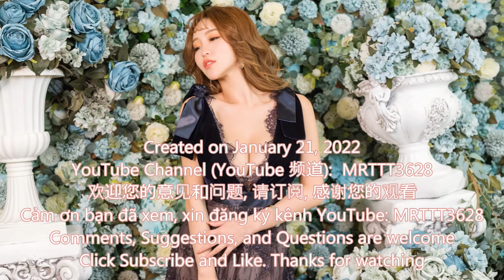情难枕 (DJ光音坊版) - 崔伟立 (唱) Bài Hát Tiếng Hoa - Chinese (Mandarin) song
情难枕 (DJ光音坊版) - 崔伟立 (唱) 词/曲: 李子恒

除非是当作游戏一场
红尘任它凄凉
谁能断了这情份
你惨了 你坠入爱河了
除非把真心放在一旁
今生随缘聚散
无怨无悔有几人
如果一切靠缘份
何必痴心爱着一个人
最怕藕断丝连 难舍难分
多少黎明又黄昏
就算是不再流伤心泪
还有魂牵梦萦的深夜
那些欲走还留 一往情深
都已无从悔恨
早知道爱会这样伤人
情会如此难枕 当初何必太认真
早明白梦里不能长久
相思不如回头 如今何必怨离分
红尘任它凄凉 谁能断了这情份
今生随缘聚散 无怨无悔有几人
如果一切靠缘份